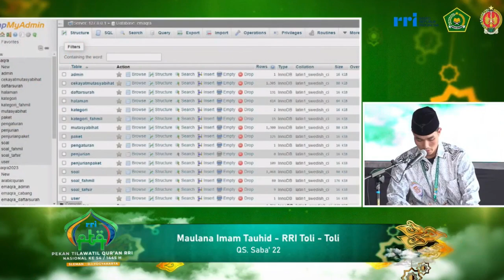PESERTA TILAWAH PTQ RRI NASIONAL KE-54 TAHUN 2024